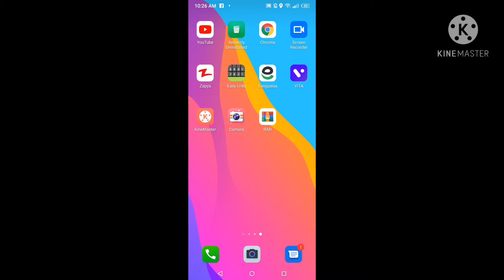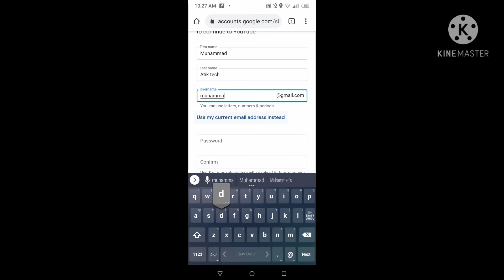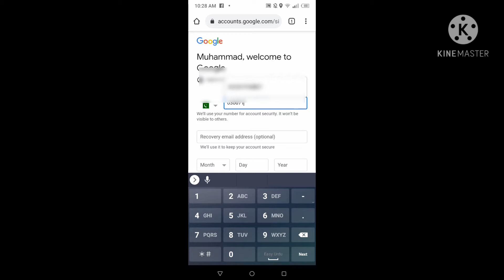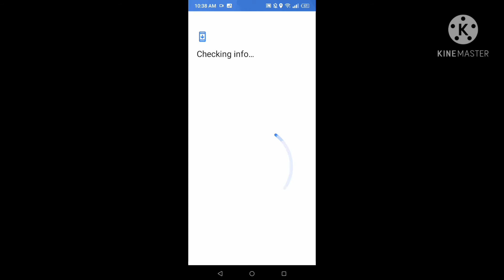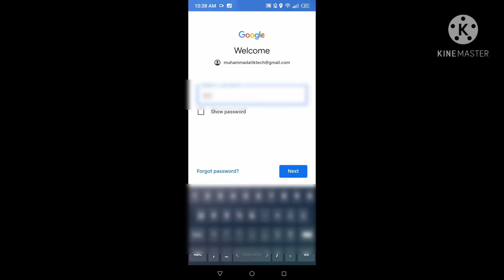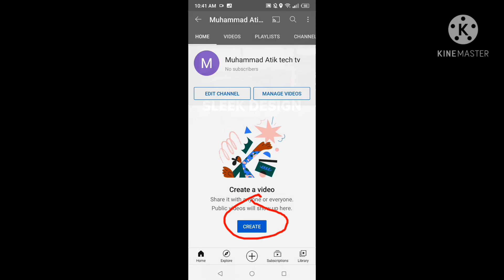how to creat youtube channel on mobile | how to creat chanel